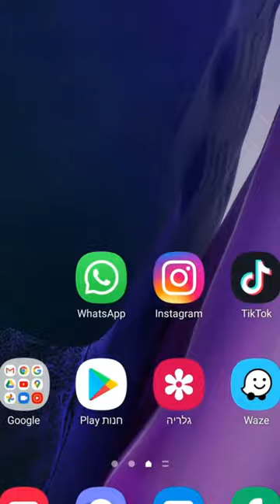DIY PHONE Black Light! AMAZING Lifehack Trick!